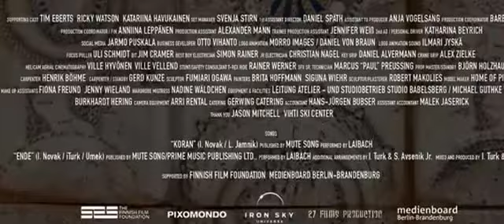Трейлер фильма «Железное небо-2» (kinolove.net)